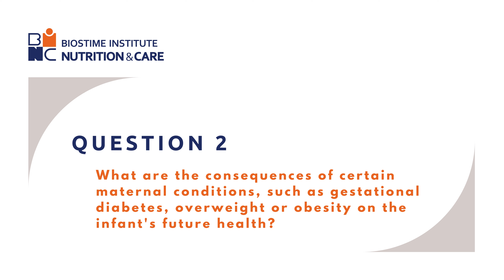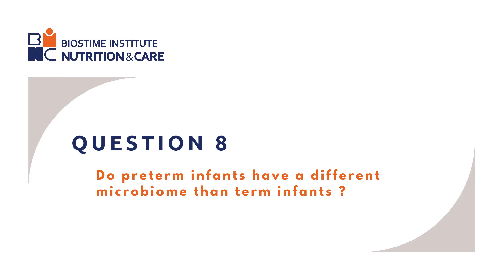Expert Interview - The Importance of Nutrition in the First 1000 Days by Prof. Umberto Simeoni